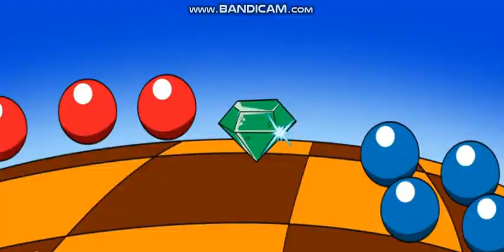animation sonic 3